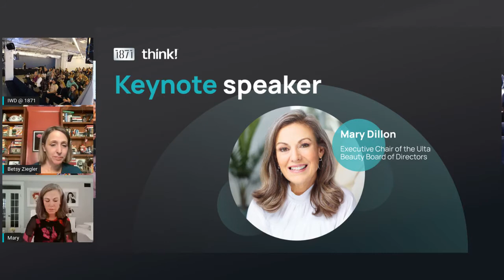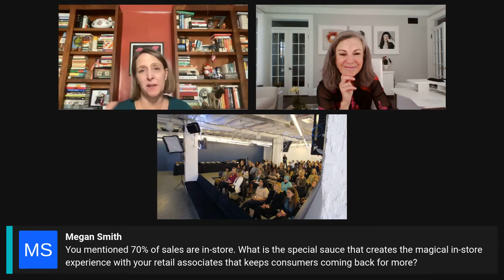IWD 2022 | Keynote